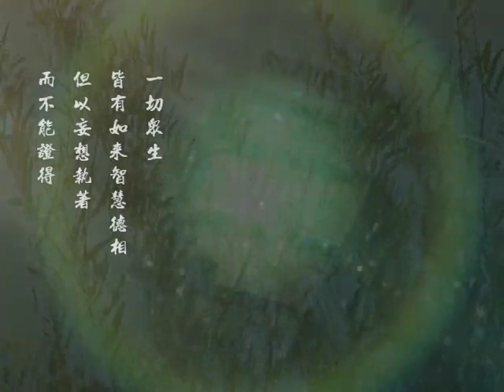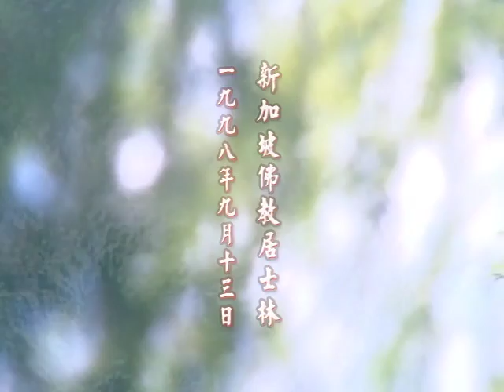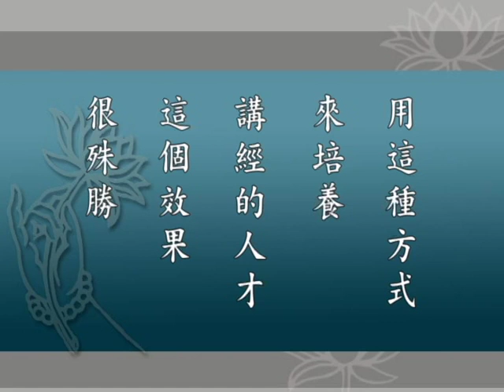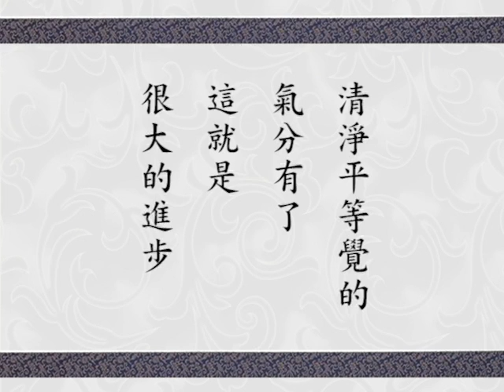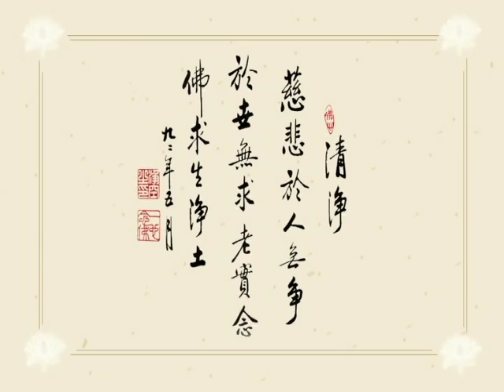華嚴經講述菁華 057 高清有字 淨空老法師